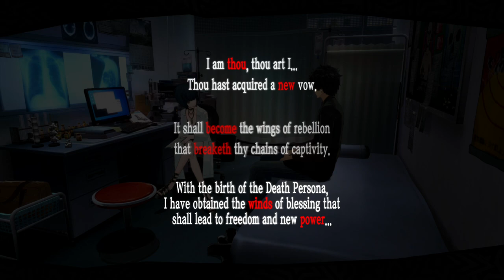Persona 5 (PS4) - Walkthrough part 11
Well this part is too long so i recomend you rewide video if you don t like moments where im not in main story. So yeah, as i say before this is longplay so videos sometimes will be long.

Full Persona 5 OST in high mp3 quality. Enjoy guys.